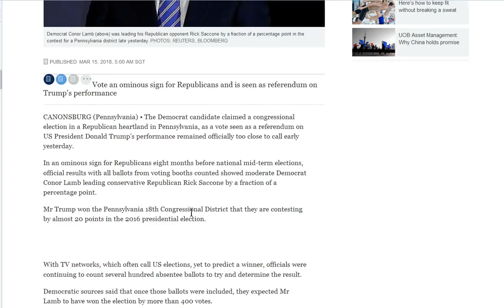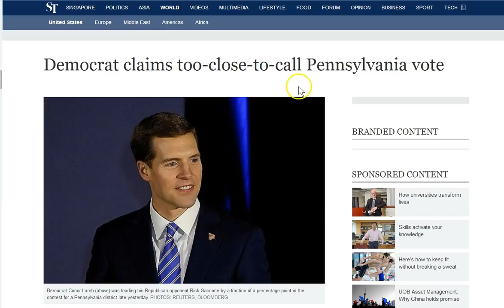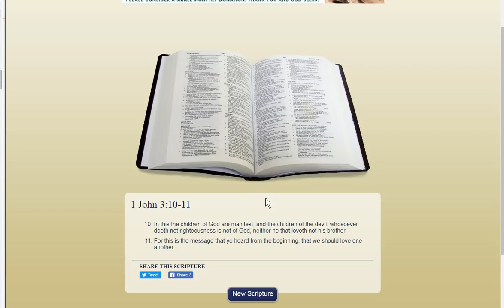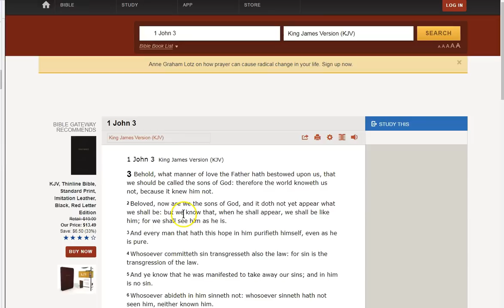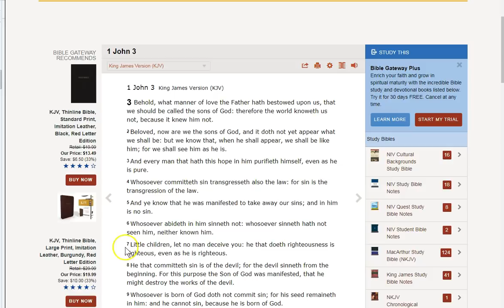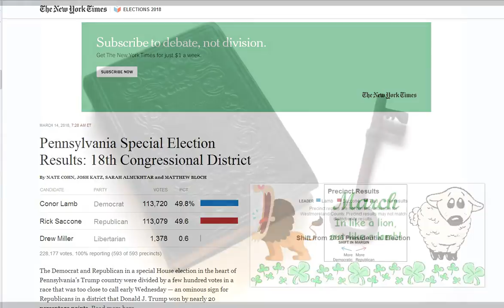Ides of March! Too Close to Call! In Like a Lamb, Out Like a Lion?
March! In like a lamb? Out like a lion? The spirit is telling us that time is short! Jesus will show you the truth because He is Truth! Humble your heart and seek Him! Peace and grace to you all..

Amen.